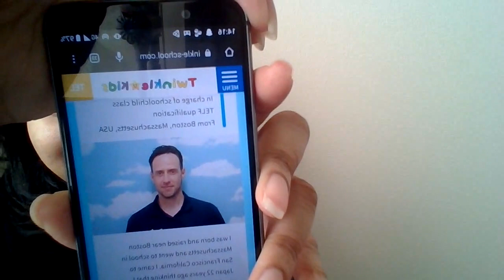Sorry I Didn't Need The Money That Bad Yt Man | Issarant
(CoMic95TheSavior)

Follow My Miscellaneous Adventures in Japan!

Gaming & Entertainment

PSN/Wii: CoMic95TheSavior
Xbox: CoMic95

CoMic95